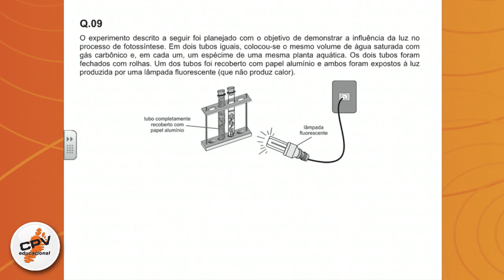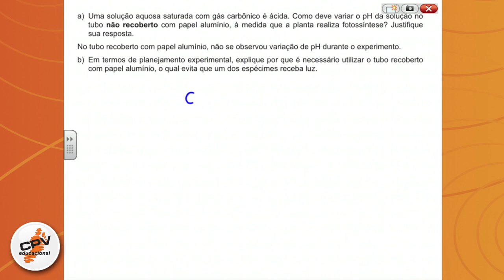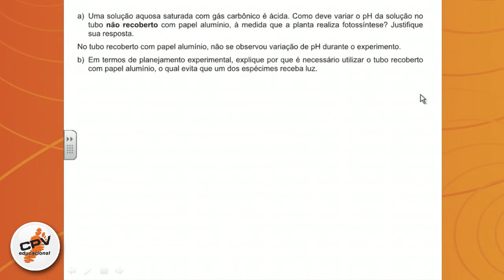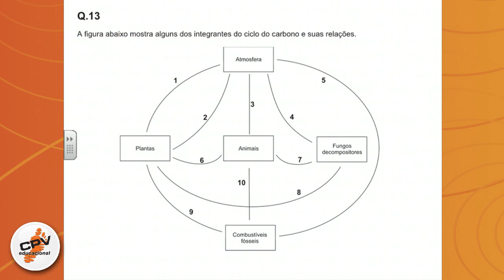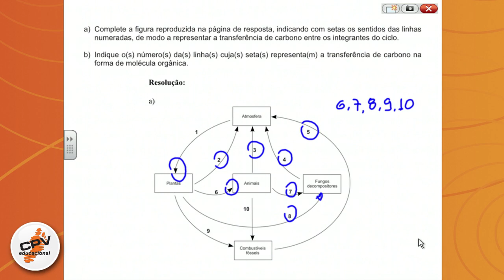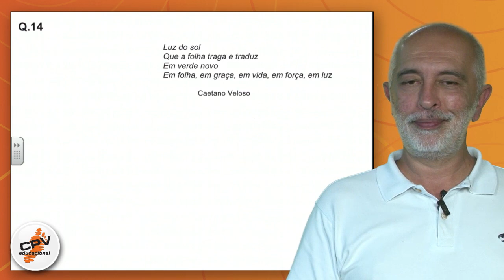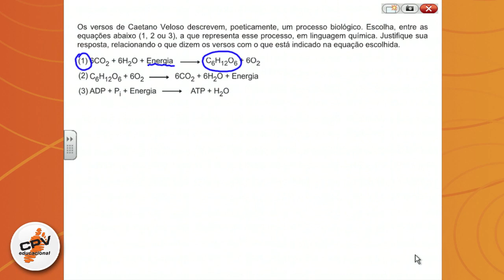Biologia - Fuvest 2012 - 2ª fase - 2º dia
Walter Guilherme Schatzer, professor de biologia do CPV Vestibulares, comenta o vestibular Fuvest 2012 - 2ª fase.